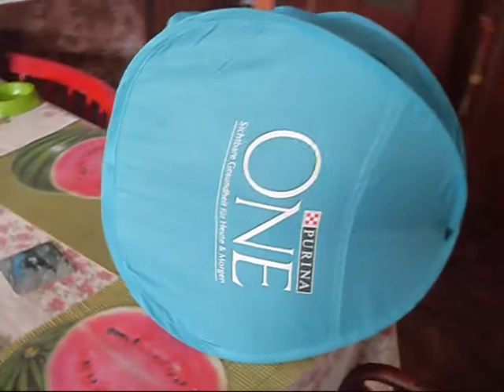Dymki przygoda ze stołu na podłogę// The Fall of from the table in the tent /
Ten namiot na stole to niespecjalnie dobry pomysł.Dymka miała przygodę;))